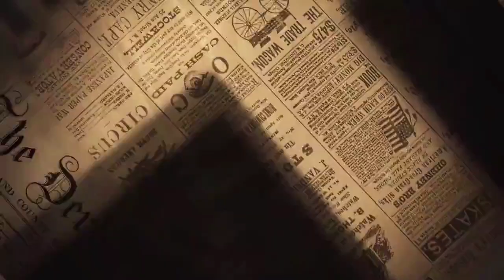भाजपच शिंदे गटाला लावणार सुरंग ; आमदार भास्कर जाधव यांचा खळबळजनक दावा | शिवसेना | मशाल